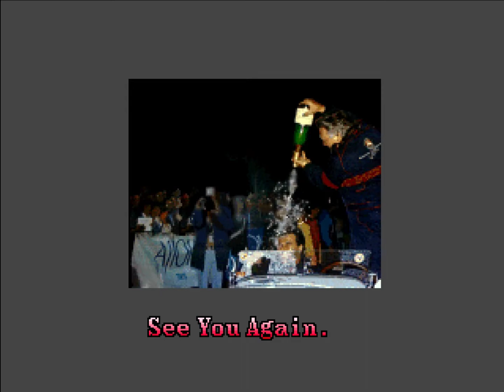Mille Miglia 2 : Great 1000 Miles Rally - Arcade - last track & ending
The Firebomber and Diamond Force are fictional cars.
Ending doesn't change if you win or lose the race.